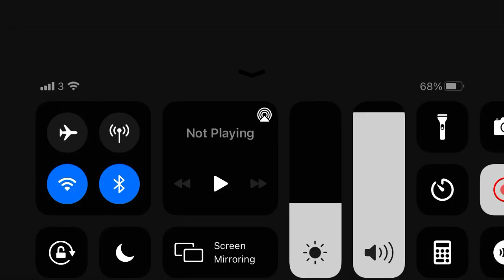Clapped by teamers in Zombs